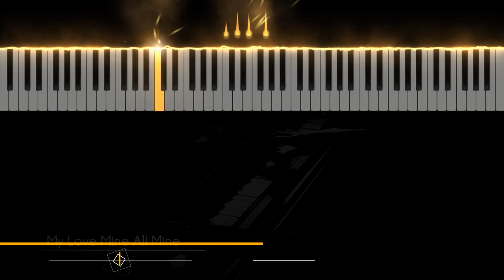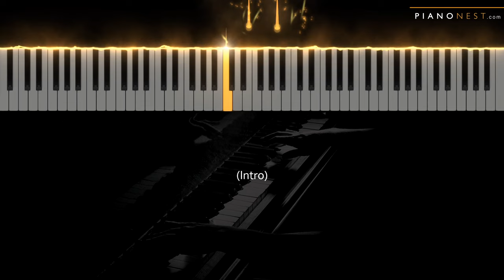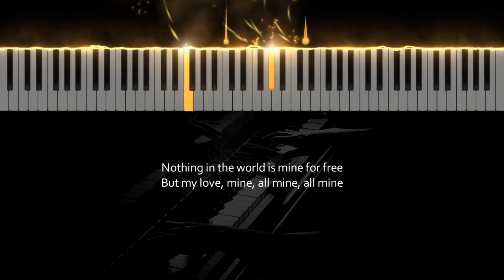Mitski - My Love Mine All Mine - HIGHER Key (Piano Karaoke Instrumental)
Tempo: 57bpm
Key: C